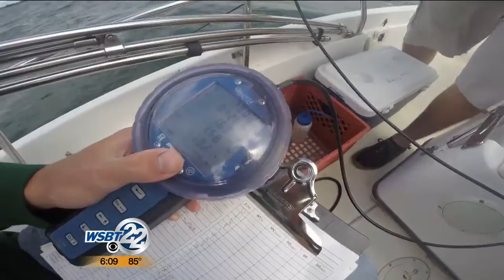WSBT 22 Fact Finder: Invading the water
Want to know what's living in Lake Wawasee? WSBT 22's Suzanne Spencer spoke to some research students who are answering that question. _________________